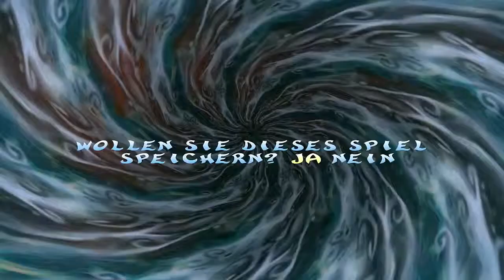Let's Play Rayman 2 #08 [German] Aus Zwei mach Eins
Schön das Du dich reingeklickt hast.
Ich spiele mein 2. Let's Play auf unserem Kanal und freu mich über Feedback, also sowohl Lob als auch Konstruktive Kritik :D
Viel Spaß